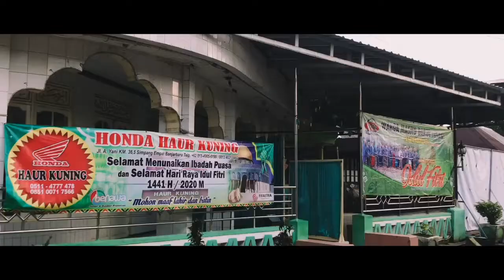RAMADAN 2020 Terasa berbeda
Hari ke 29 Ramadhan menjelang hari raya idul fitri 1441 H

Segenap Remaja Mesjid darul ihsan pasayangan & BPK PASAYANGAN mtp mengucapkan:

MINAL AIDZIN WAL FAIZIN MOHON MAAF LAHIR BATIN

Terimakasih.